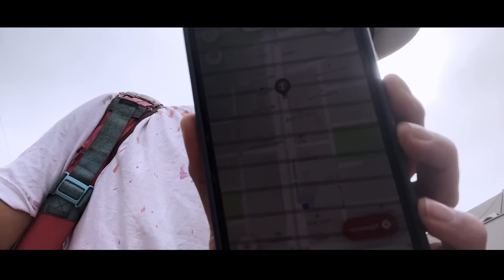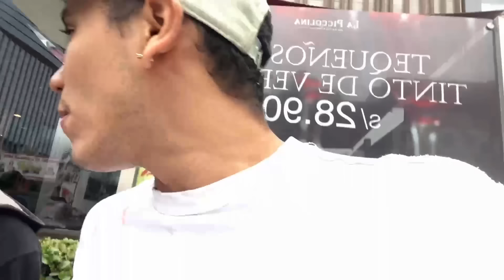TRABAJO DE REPARTIDOR POR 1 DÍA! - NERO ORMEÑO